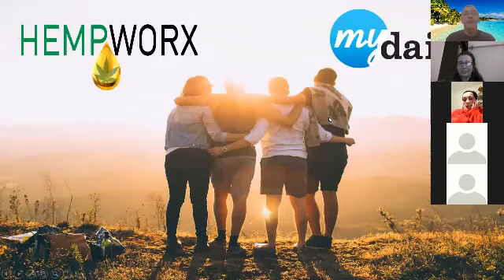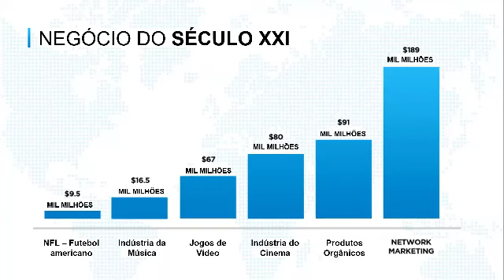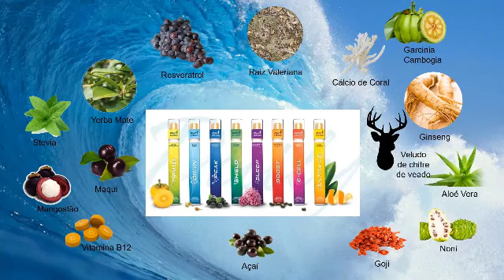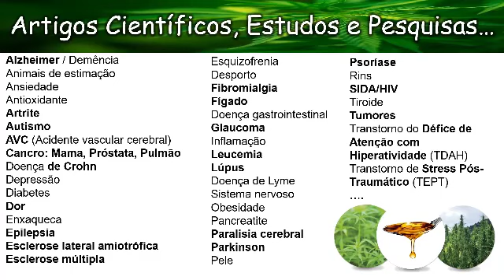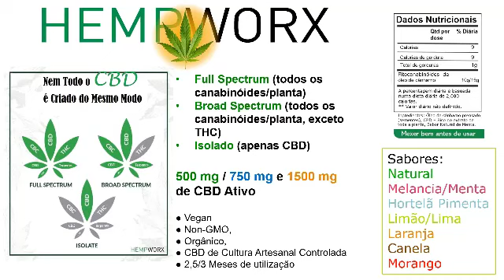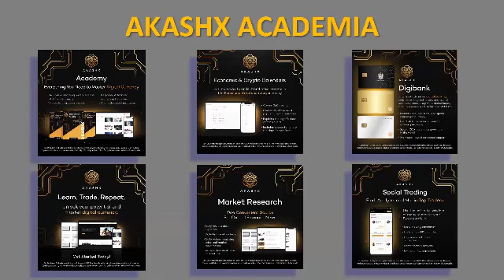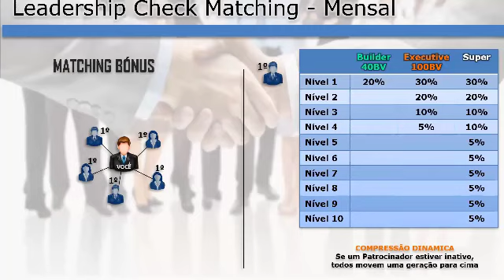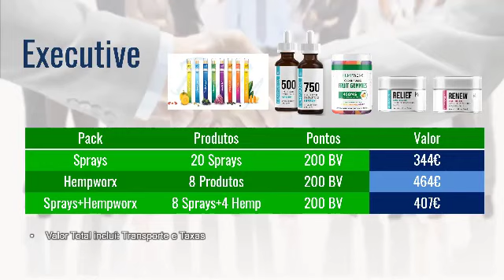Webinar Hempworx 18 01 21